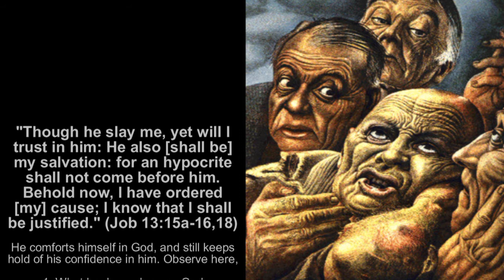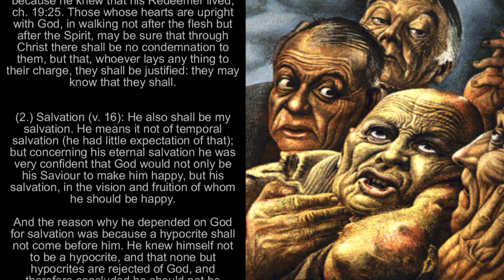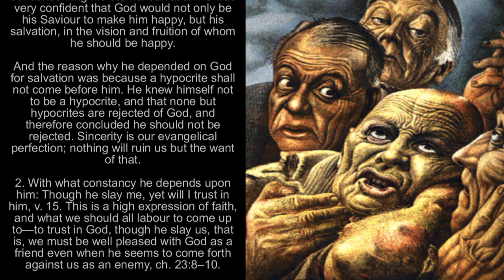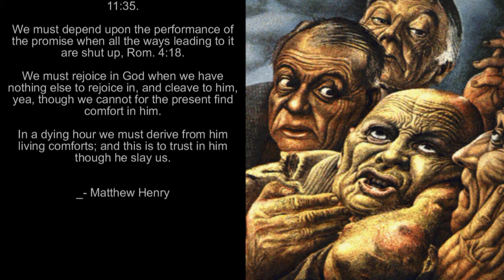Though He Slay me, yet will I Trust in Him - Matthew Henry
"Though he slay me, yet will I trust in him: He also [shall be] my salvation: for an hypocrite shall not come before him. Behold now, I have ordered [my] cause; I know that I shall be justified." (Job 13:15a-16,18)

Matthew Henry was a 17th and early 18th Century minister of the Gospel in Chester, England, and died in 1714. Quoting Charles Spurgeon: "First among the mighty for general usefulness we are bound to mention the man whose name is a household word, Matthew Henry. He is most pious and pithy, sound and sensible, suggestive and sober, terse and trustworthy. "

Matthew Henry  -  (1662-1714), Calvinist biblical exegete
Matthew Henry was born near Wales on October 18, 1662 and was primarily home-educated by his father, Rev. Philip Henry, and also at the Thomas Doolittle academy from 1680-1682. Henry first started studying law in 1686, but instead of pursuing a career in law he began to preach in his neighborhood.

After the declaration of liberty of conscience by James II in 1687, he was privately ordained in London, and on June 2, 1687, he began his regular ministry as non-conformist pastor of a Presbyterian congregation at Chester. He remained in this position for 25 years. After declining several times offers from London congregations, he finally accepted a call to Hackney, London, and began his ministry there May 18, 1712, shortly before his death.

Henry's reputation rests upon his renowned commentary, An Exposition of the Old and New Testaments (1708-10, known also as Matthew Henry's Commentary on the Whole Bible). He lived to complete it only as far as to the end of the Acts, but after his death other like-minded authors prepared the remainder from Henry's manuscripts. This work was long celebrated as the best English commentary for devotional purposes and the expanded edition was initially published in 1896. Instead of critical exposition, Henry focuses on practical suggestion, and his commentaries contains rich stores of truths. There is also a smaller devotional commentary on the Bible from Henry known as Matthew Henry's Concise Commentary.